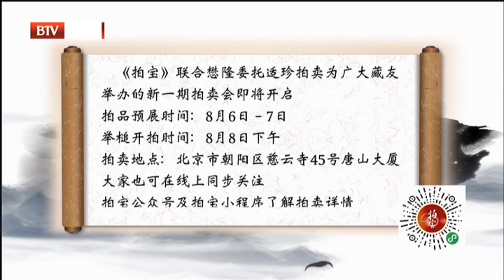清代早期的碗,有300年历史,一对价值8万元#拍宝 鉴宝 【北京广播电视台财经频道】